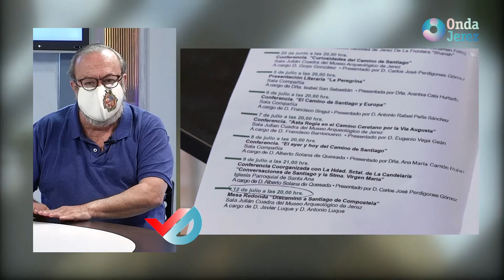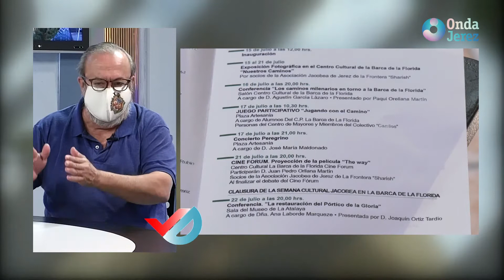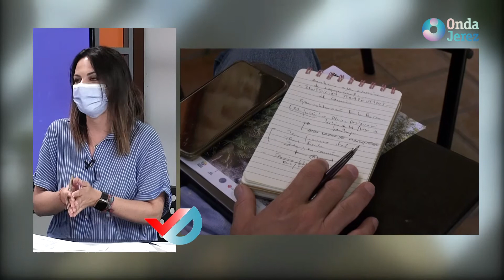3/4 JEREZ AL DÍA LUNES 28-06-21